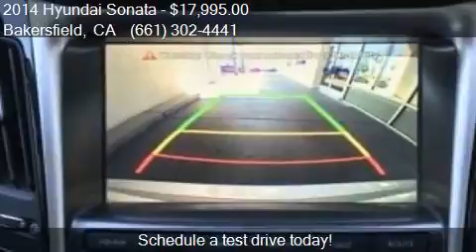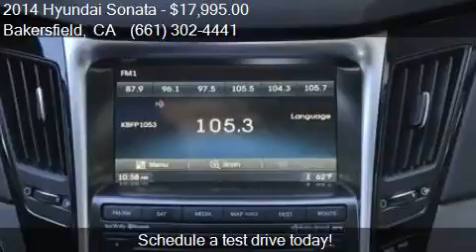2014 Hyundai Sonata Limited CERTIFIED for sale in Bakersfiel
This 2014 Hyundai Sonata Limited CERTIFIED is for sale in Bakersfield, CA 93313 at Bakersfield Hyundai.

Engine: 2.4L I4
Transmission: Automatic 6-Speed
Color: Radiant Silver Metallic
Mileage: 43237
Contact Bakersfield Hyundai 5300 Wible Rd Bakersfield, CA 93313 to test drive this 2014 Hyundai Sonata Limited CERTIFIED today.